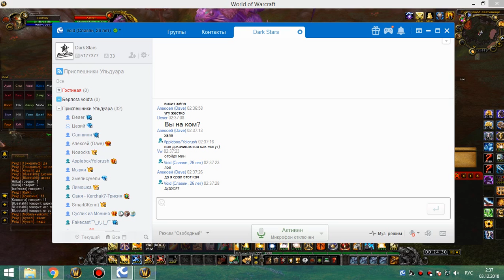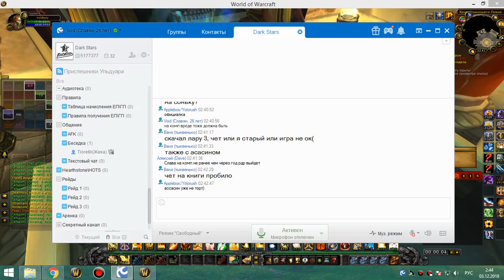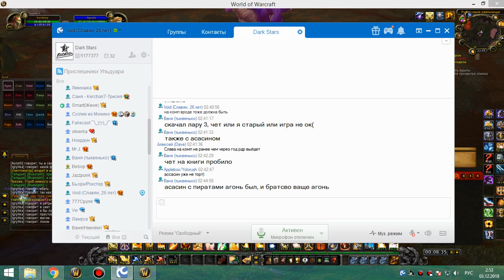4я на кд рс 25г 1я часть ретрик 02 12 18